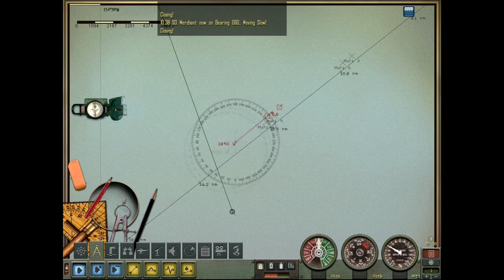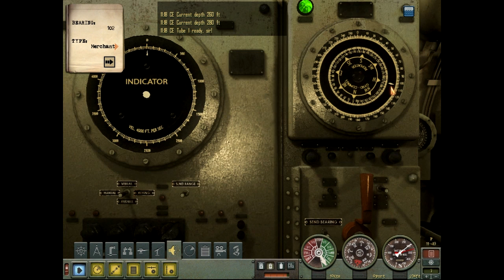Silent Hunter 4: Patrol 6, Episode 3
Hey guys, sorry this one was late. I upload these several days in advance and this one was no different, in fact this one was almost a week in advance and for some reason youtube said I didn't upload it. So yeah... it takes about two hours to process :/ But hey, I guess this is in keeping with the shit luck I got during this episode.